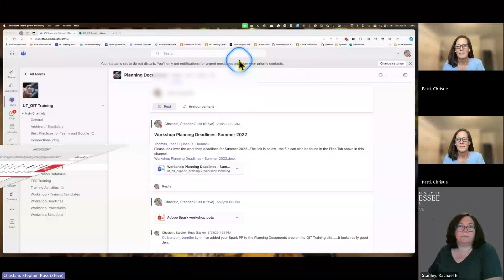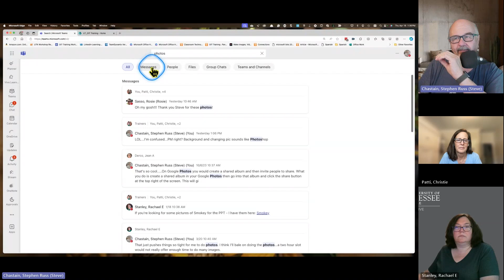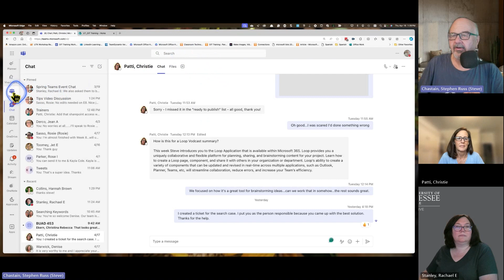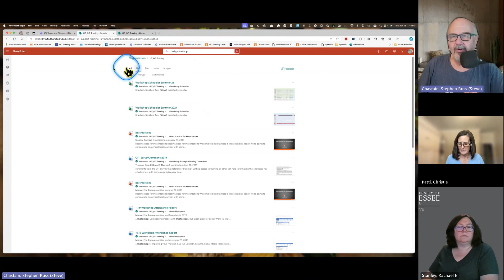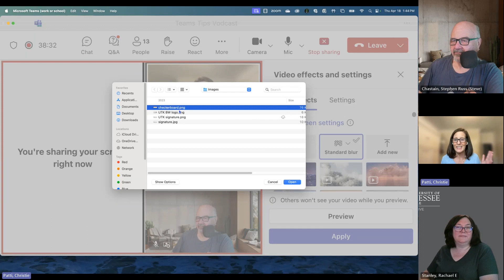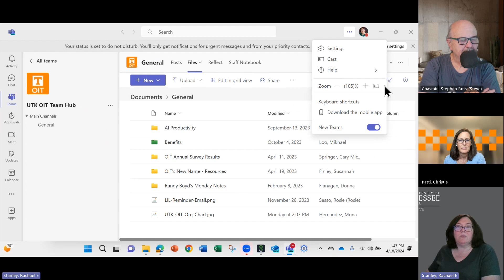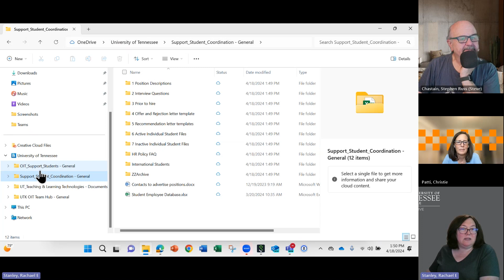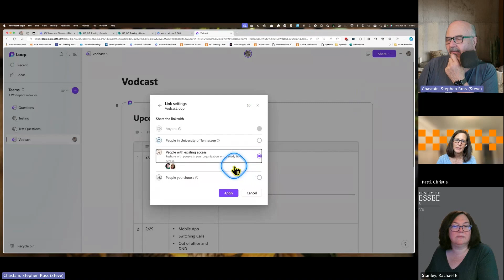Microsoft Tips and Tricks: Final Episode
In the final episode of Season 2, your OIT Trainers highlight a few new tips and tricks to use within Microsoft Teams. Teams is a great place to store and collaborate on various files; however, one needs to know how to search for files and/or conversations on specific topics. In this episode, we present search strategies for locating files and keywords used in conversations. We also share a new background feature – a frosted wall effect! Just ask your marketing experts to create a transparent background and add it to your background options in Teams. Lastly, we walk you through syncing a channel’s files to your Finder or File Explorer, making access to these files even easier!

The OIT Trainers would like to extend sincere thanks for participating in and/or watching the Fall 2023 and Spring 2024 Microsoft Teams Tips and Tricks Vodcasts.

00:00 Final Episode
03:54 Search Tips
09:19 Background Effects
12:57 File Syncing
22:44 Summer Plans
25:25 Conclusion